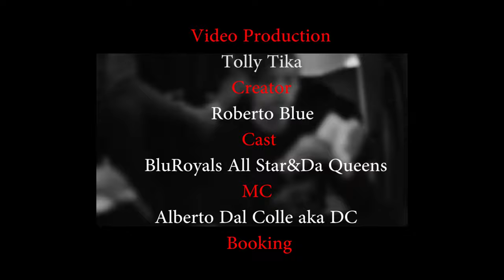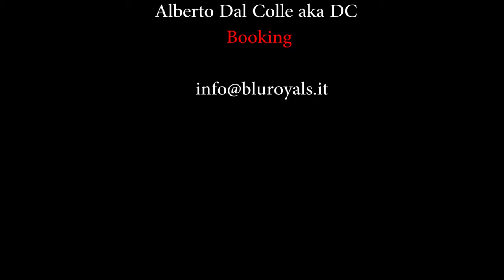BluRoyals Trailer 2017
Video Production: Tolly Tika
Creator: Roberto Blue
MC: Alberto Dal Colle aka DC
Music producer: Small White
Cast: BluRoyals All Star & Da Queens